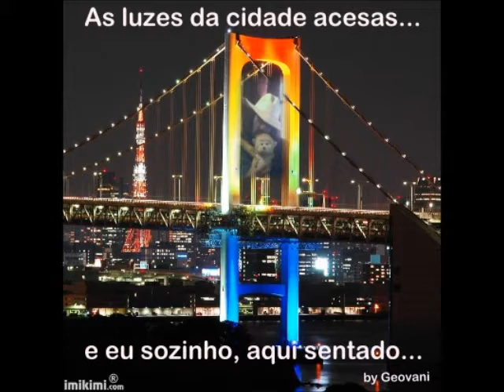Lets Stay Together Nickybb {Al Green]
Most Beatiful Love Song